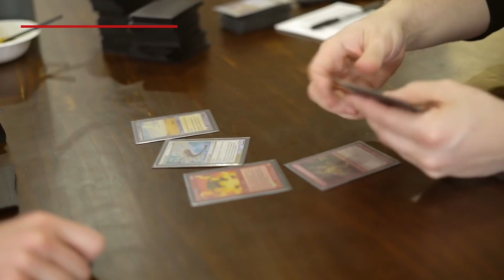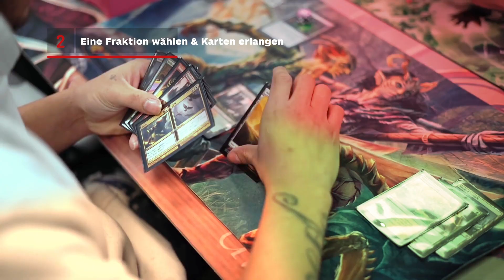Was ist Throne of Eldraine? 5 Dinge, die du über Magic: The Gathering Arena wissen solltest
Zum Start von Throne of Eldraine verraten wir euch, warum ihr genau jetzt mit Magic The Gathering: Arena anfangen solltet.

Was ist IGN Deutschland?

Wir sind das deutsche Hub des weltweit größten Outlets für Entertainment, Filme, Serien, Videospiele und mehr. Wir haben exklusive Interviews, Unboxings, Trailer und Videos, die euer Nerdherz höher schlagen lassen.